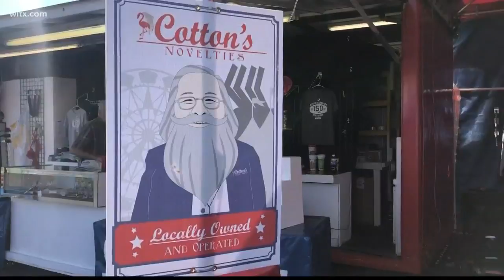Cotton's Novelties has been at the fair for over 30 years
An enduring booth at the South Carolina State Fair is Cotton's Novelties. He explains his love for selling fun things at the event.